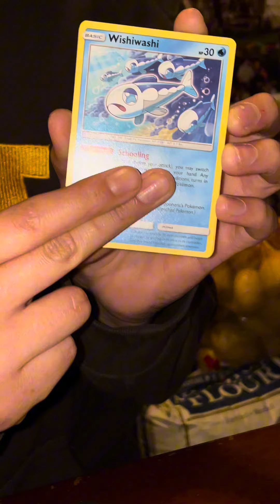Sun and Moon Guardians Rising